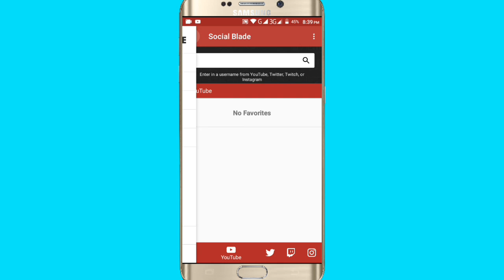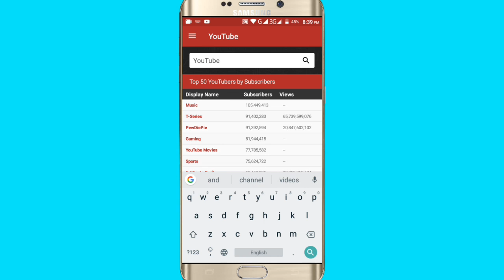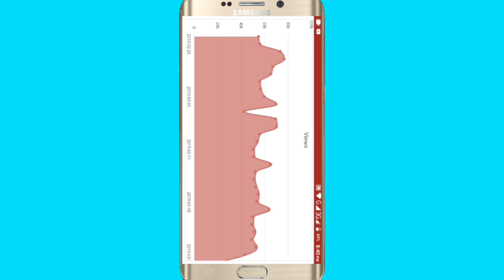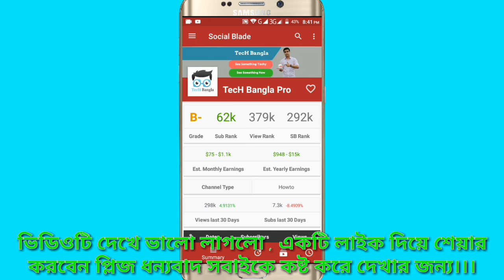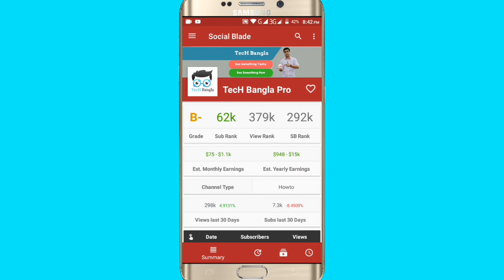How to_analysis any _YouTube_ channels ।। যেকোন ইউটিউব চ্যানেলকে এনালাইস করুন মোবাইল ফোন দিয়ে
যেকোন ইউটিউব চ্যানেলকে  এনালাইস করুন মোবাইল ফোন দিয়ে

 How to analysis any YouTube channel
Channel analysis Bangla tutorial 2019
Channel analysis
YouTube analysis